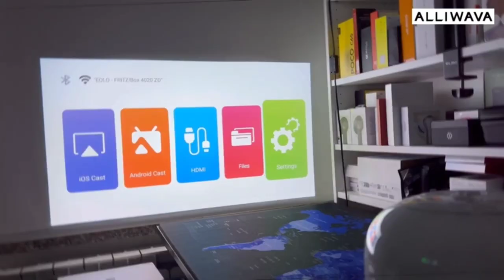Elevate Your Entertainment: Portable Projector with 5G WiFi, Bluetooth, & 4K Native 1080P Resolution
Check it out on Amazon

The Auto Focus/Keystone Portable Mini Projector is a game-changer in the realm of home entertainment technology. This projector seamlessly combines cutting-edge features with sleek design to offer users an unparalleled viewing experience.

One of the standout features of this projector is its auto-focus and keystone correction capabilities. This means that users can enjoy crystal-clear images without the hassle of manual adjustments. Whether you're projecting onto a screen or a wall, the projector automatically optimizes the image for sharpness and clarity, ensuring that every detail pops.

Additionally, the inclusion of 5G WiFi 6 and Bluetooth connectivity elevates this projector to the next level. Users can effortlessly stream content from their favorite devices, whether it's a smartphone, tablet, or laptop. This seamless integration with iOS, Android, HDMI, and USB devices ensures maximum versatility and convenience.

Furthermore, the projector's native 4K resolution delivers stunning visuals that truly immerse viewers in their favorite movies, TV shows, and games. Whether you're hosting a backyard movie night or giving a presentation at work, the Auto Focus/Keystone Portable Mini Projector delivers crisp, vibrant images that captivate audiences.

Overall, this projector is a must-have for anyone looking to upgrade their home entertainment setup. Its advanced features, sleek design, and effortless functionality make it a standout option in the market. Whether you're a cinephile, gamer, or professional presenter, the Auto Focus/Keystone Portable Mini Projector is sure to exceed your expectations and enhance your viewing experience.
Features:

Portable Mini Projector
5G WiFi 6
Bluetooth
4K Native 1080P
Outdoor Movie Projector
Smart Home Projector
iOS/Android Compatible
HDMI/USB Connectivity
Seamless Streaming
Gaming
Cinematic Experience
Immersive Visuals
Versatile Entertainment
On-the-Go Entertainment
Premium Projector